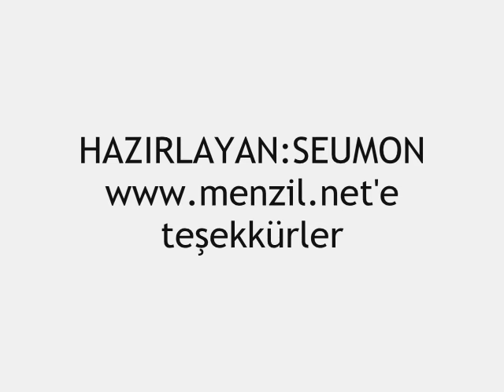MEHMET KARAKUŞ-TEVHİD TABİBİ ( nasıl bakarım yüzüne )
Düşmüşüm dermansız derde
Yalan hile nefsim sende
Nasıl bakacağım bende
Can Ahmedin nur yüzüne

Hastayım tevhid tabibi
İnsücinin tek sahibi
Ahmedi muhtar habibi
Nasıl bakarım yüzüne

Aşkıyla doğan sabaha
Dalmışım ben çok günaha
Ne yüzle diyem merhaba

Hastayım tevhid tabibi
İnsücinin tek sahibi
Ahmedi muhtar habibi
Nasıl bakarım yüzüne

Viran olmuş kalp ocağım
Dertlidir gönül kucağım
Nasıl böyle varacağım

Hastayım tevhid tabibi
İnsücinin tek sahibi
Ahmedi muhtar habibi
Nasıl bakarım yüzüne

Can kurban kudret şahına
O enbiya sultanına
Nasıl giderim yanına

Hastayım tevhid tabibi
İnsücinin tek sahibi
Ahmedi muhtar habibi
Nasıl bakarım yüzüne

(Mehmet) Sefil halinle özüne
Girmişsin nefsin közüne
Nasıl bakarsın mahşerde